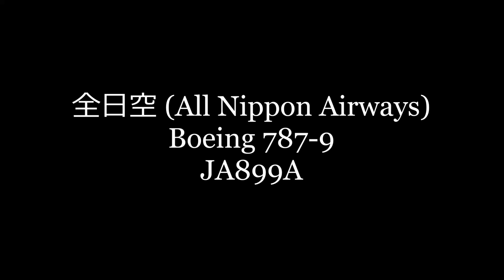✈✈ANA初の Star Alliance Livery Boeing 787-9全日空 (All Nippon Airways) JA899A Landing Narita RWY34L 成田空港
Boeing 787-9
JA899A